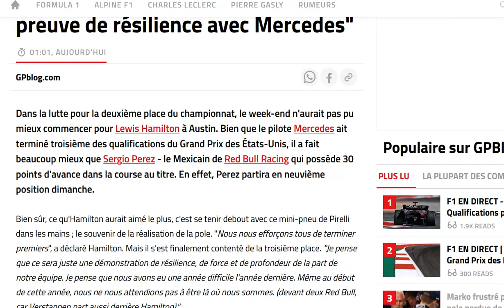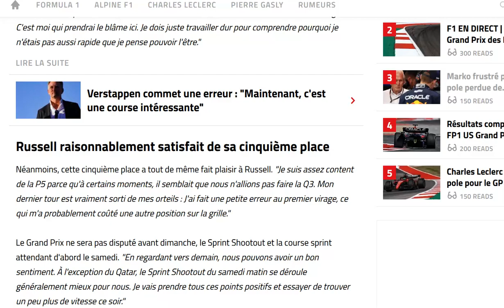Hamilton est content de ses qualifs à Austin, Russell un peu moins...